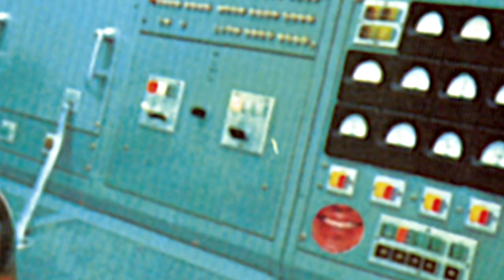Tripping Daisy / Jesus Hits Like The Atom Bomb (Vinyl Teaser #6) "Sonic Bloom" Edition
SONIC BLOOM EDITION LIMITED TO 250

LIMITED EDITION OF 1,000 **SOLD OUT**
DOUBLE ALBUM GATEFOLD
FOIL STAMPED NUMBERED

All copies come with two full color printed inner sleeves & 24"x36" poster

1-300 DELUXE CLEAR WITH SLIPMAT
301-500 IVORY WHITE
501-700 FACE MASK BLUE
701-900 PEPTO BISMOL PINK
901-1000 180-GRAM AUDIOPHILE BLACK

Side 1
1. Field Day Jitters
2. Waited A Light Year
3. Sonic Bloom
4. Bandaids™ For Hire

Side 2
1. Mechanical Breakdown
2. Your Socks Have No Name
3. Geeareohdoubleyou
4. New Plains Medicine

Side 3
1. Our Drive to the Sun / Can a Man Mark It?
2. Human Contact
3. Pillar

Side 4
1. 8 Ladies
2. About the Movies
3. Tiny Men
4. Indian Poker Pt. 2 & 3